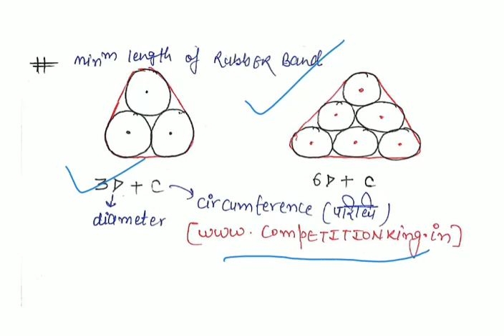GEOMETRY Mensuration Tricks for SSC CGL 2017 BANK PO